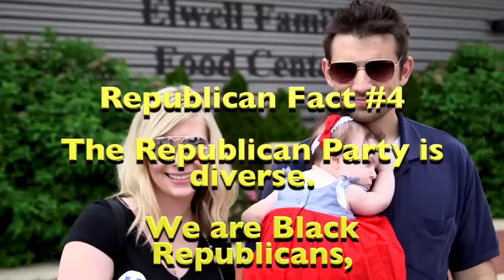Republican Choice for President - Hillary (comedy parody campaign ad)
There is only one true Republican in this Presidential Election. Hillary Clinton.